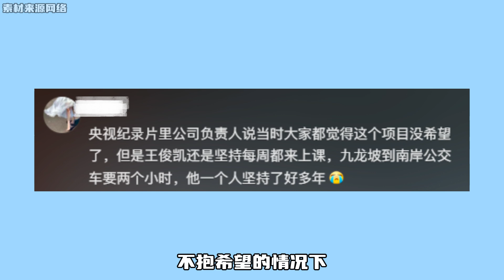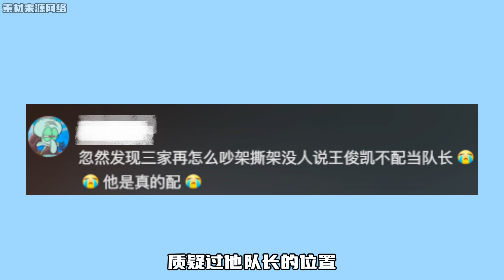王俊凱不愧是內娛養成系第一人，沒人質疑過他隊長的位置！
王俊凱不愧是內娛養成系第一人，沒人質疑過他隊長的位置！王俊凱